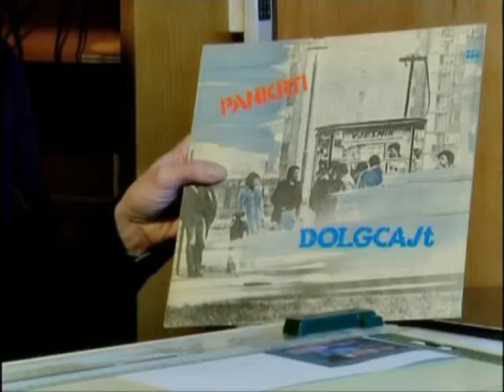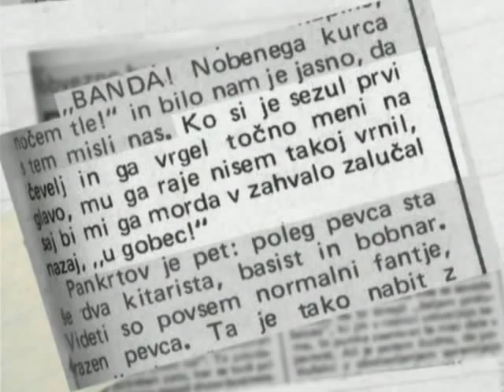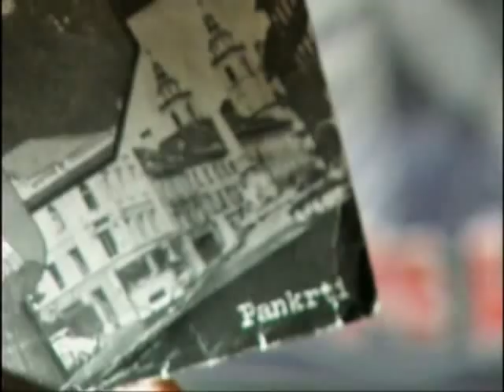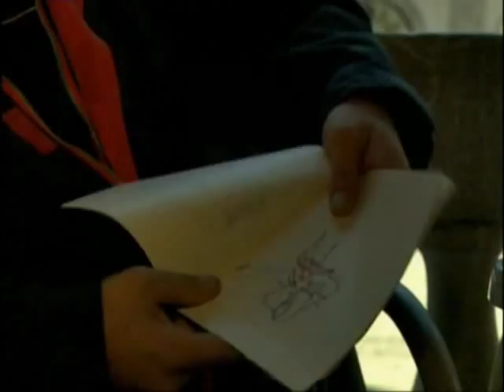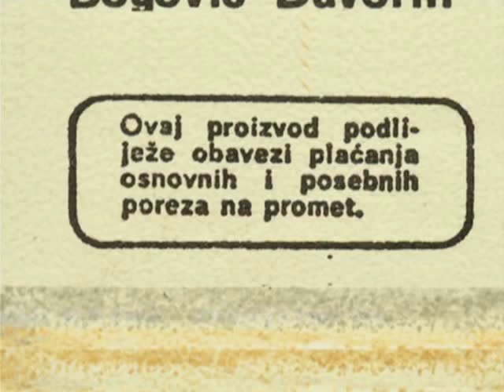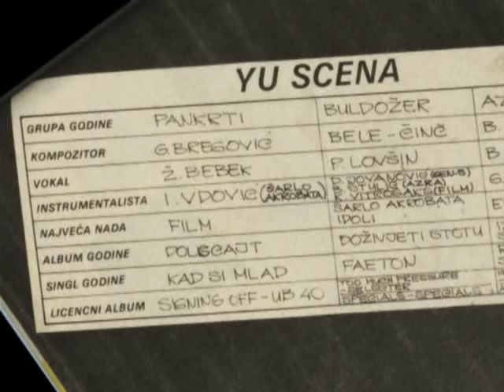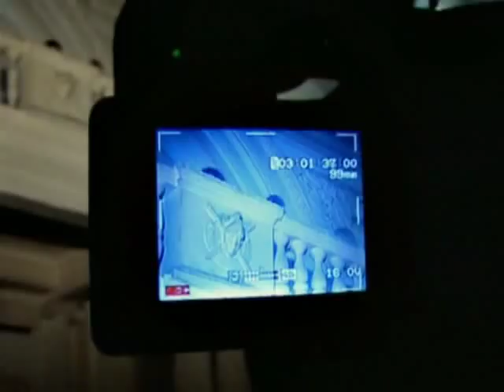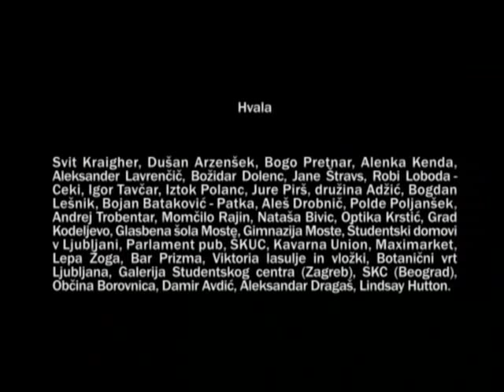Pankrti - Dolgcajt: Glazba je umjetnost vremena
Film o prvoj ploči Pankrta.